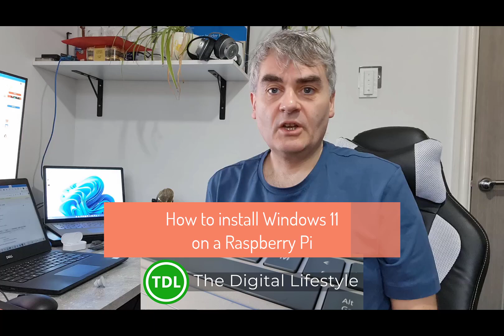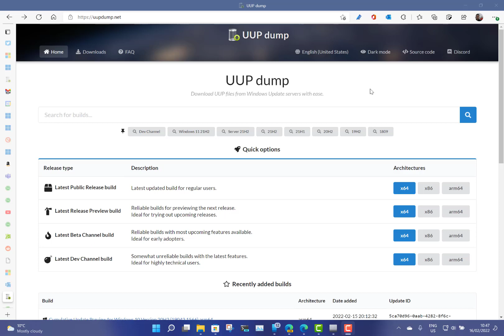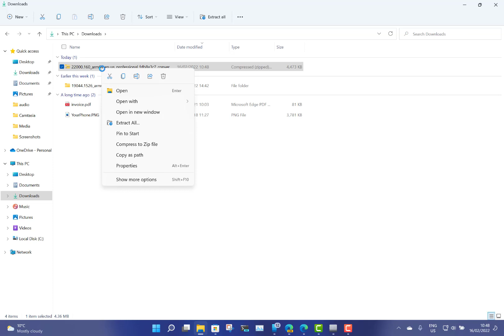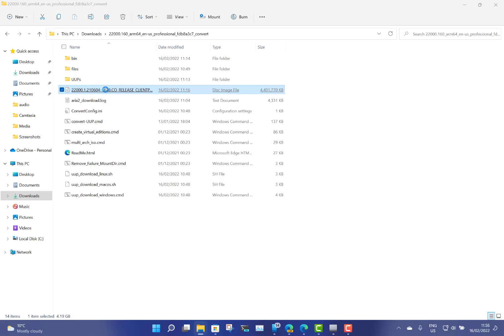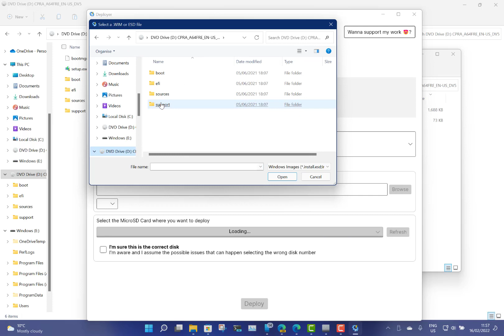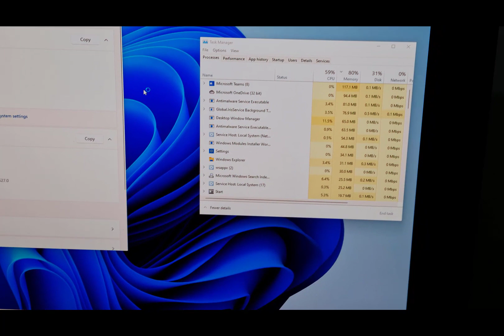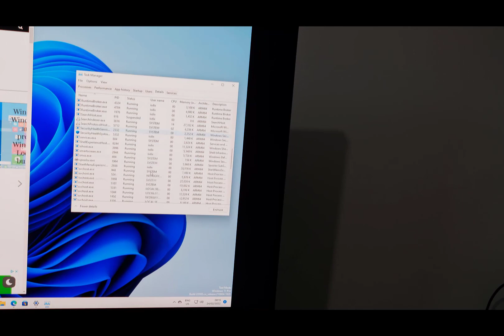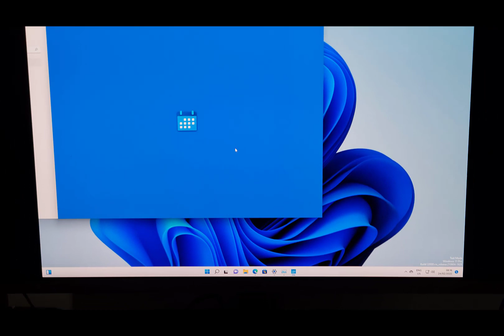How to install Windows 11 on a Raspberry Pi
Here is my step by step video guide on how to install Windows 11 on a Raspberry Pi:
The Raspberry Pi is a fantastic low cost computer that can be used on a massive range of projects from home automation, robot control up to firewalls or just for learning computing. It comes with a version of Linux designed for the Raspberry Pi but did you know you can run Windows 11 on it?
While the Pi is designed for Linux you can run Windows on it. There are a few things you need to get Windows 11 running on a Raspberry Pi and it is not supported in any way by Microsoft or licenced but it’s a fun project to try. The Raspberry Pi has an ARM processor so you will need a version of Windows 11 for ARM.